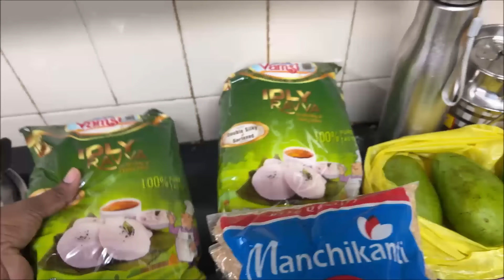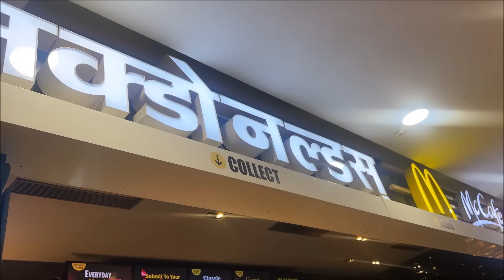పుట్టినింటి నుంచి రెండు సూటుకేసులు నిండా సామాన్లు / అమ్మ నాన్న అంటే ఇంతే కదా / Puttininti Haul